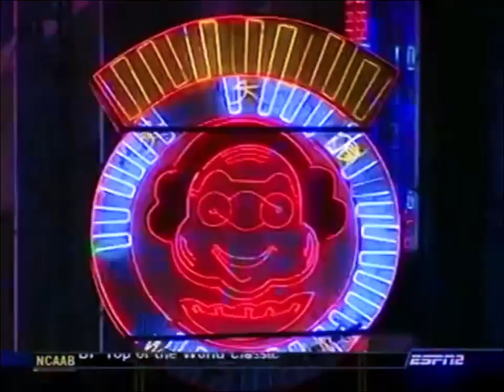🇨🇱 Fernando González 🆚 🇦🇷 Gastón Gaudio - Shanghai 2005